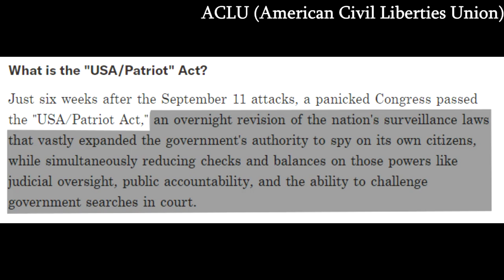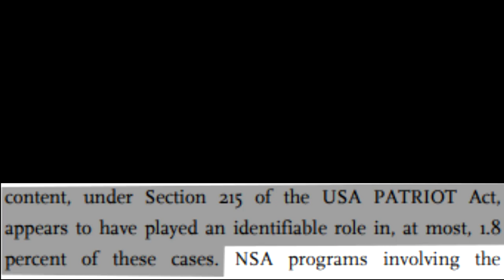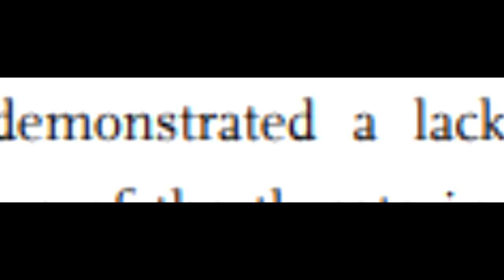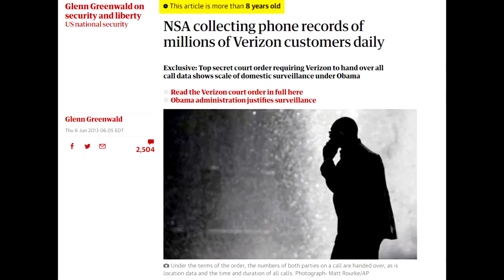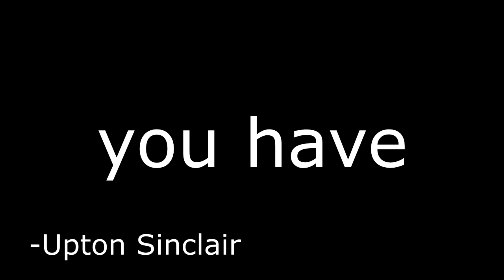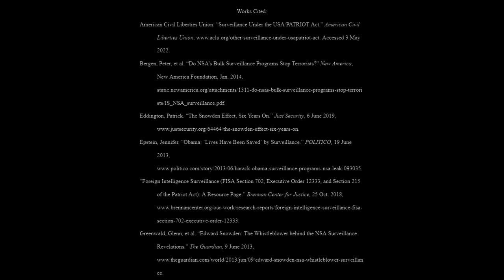English Final Project Video Assignment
Works Cited:
American Civil Liberties Union. “Surveillance Under the USA/PATRIOT Act.” American Civil Liberties Union, Accessed 3 May 2022.
Bergen, Peter, et al. “Do NSA’s Bulk Surveillance Programs Stop Terrorists?” New America, New America Foundation, Jan. 2014,
Eddington, Patrick. “The Snowden Effect, Six Years On.” Just Security, 6 June 2019,
Epstein, Jennifer. “Obama: ‘Lives Have Been Saved’ by Surveillance.” POLITICO, 19 June 2013,
“Foreign Intelligence Surveillance (FISA Section 702, Executive Order 12333, and Section 215 of the Patriot Act): A Resource Page.” Brennan Center for Justice, 25 Oct. 2018,
Greenwald, Glenn, et al. “Edward Snowden: The Whistleblower behind the NSA Surveillance Revelations.” The Guardian, 9 June 2013, “NSA Collecting Phone Records of Millions of Verizon Customers Daily.” The Guardian, 6 June 2013,
Greenwald, Glenn, and Ewen MacAskill. “NSA Prism Program Taps in to User Data of Apple, Google and Others.” The Guardian, 6 June 2013,
Schrodt, Paul. “Edward Snowden Just Made an Impassioned Argument for Why Privacy Is the Most Important Right.” Business Insider, 15 Sept. 2016,
Sinclair, Upton. The Profits of Religion: An Essay in Economic Interpretation. 1st ed., vol. 1, Pasadena , California, Independently published, 2022.

Footage Used:
"9/11 Memorial ~ New York City"

"President George W. Bush’s address to a joint session of Congress following 9/11 - Sept. 20, 2001"

"President Obama and Chancellor Merkel on NSA surveillance issue | Journal"

"Snowden - Nothing To Hide, Nothing To Fear - Own it Now on Digital HD & 12/27 on Blu-ray/DVD"